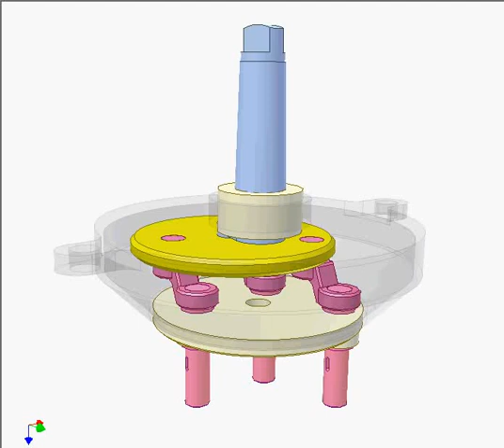Parallel Link Driller